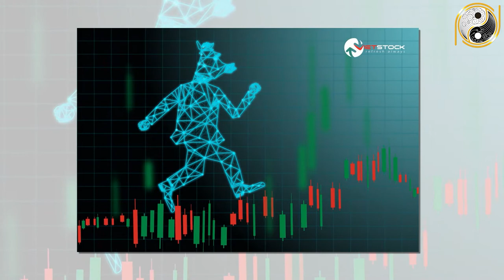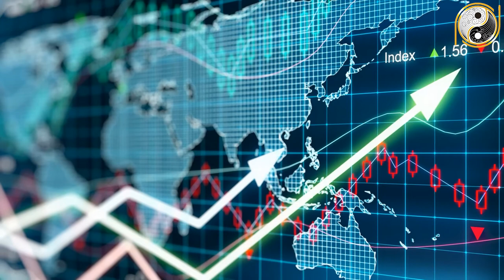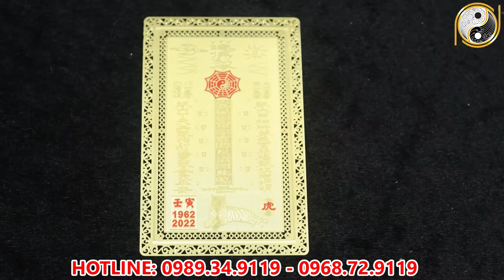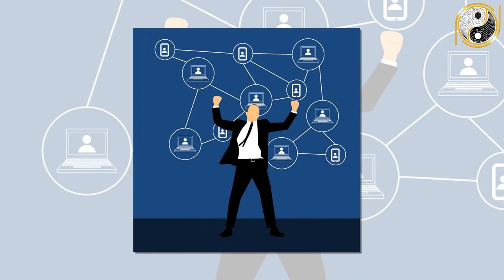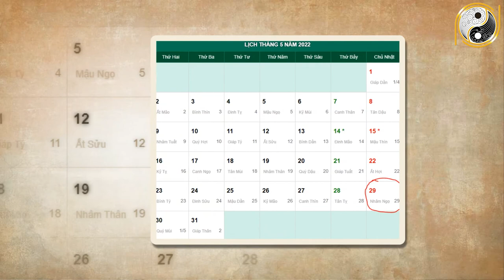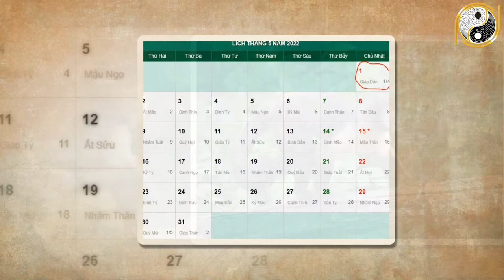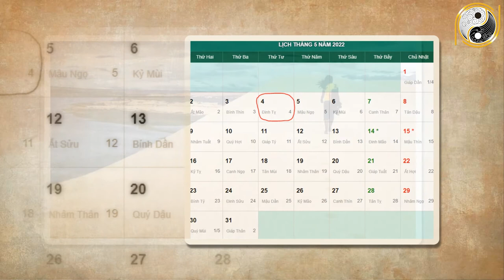Xem Tử Vi Tuổi Thân Năm 2022 Tháng 4 Âm Lịch rúng Số Cực Đậm, ĐỔi Đời Sạch Nợ Cực Giàu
01. Linh phù giải hạn
02. Hồ lô hóa giải Ngũ Hoàng
03. Mai Hoa Phú Quý
04. Gương bát quái tinh cầu
05. Kim bài thái tuế 2023
06. Vòng tam hợp Dần Ngọ Tuất
07. Vòng tam hợp Thân Tý Thìn
08. Vòng tam hợp Hợi Mão Mùi
09. Vòng Tam Hợp Tỵ Dậu Sửu
10. Bát bảo tâm kinh
11. Minh Quang pháp bảo cầu
12. Minh Quang pháp bảo lục giác
13. Tỳ Hưu Lộc Tài (Đồng)
14. Tỳ Hưu Khai Vận ( Bạch Ngọc)
15. Bách Niên Tụ Tài ( tụ tài lộc)
16. Song long ngọc ấn ( ấn thăng quan)
17. Kim bài ngũ Lộ Thần Tài
18. Hồ lô bình an ( treo xe)
19. Móc khóa văn xương
20. Ống bút văn xương gỗ đào
21. Bút văn xương gỗ đào
22. Bút văn xương gỗ đào nhỏ
23. Hoa mai kim tiền ( mạ vàng )
24. Các vật phẩm phong thủy khác Xem Tử Vi Tuổi Thân Năm 2022 Tháng 4 Âm Lịch rúng Số Cực Đậm, ĐỔi Đời Sạch Nợ Cực Giàu